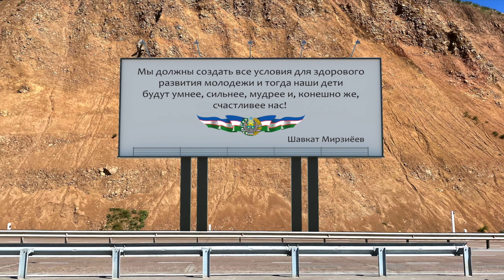❗️Қўқон шаҳри яқин келажакда қандай бўлади? (4-қисм)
Янги масжидлар ва қабристонларнинг кўриниши, Қамчиқ довонида барпо этиладиган намозгоҳ